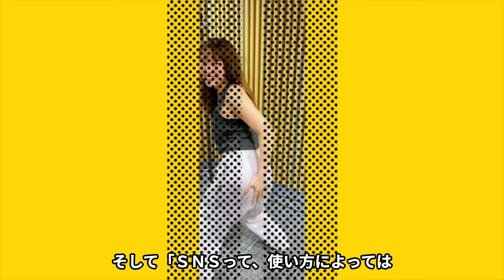宮根誠司が"フワちゃん"の誤爆投稿に本音激白...やす子批判ともとれる言葉に驚きを隠せない...『ミヤネ屋』で活躍する大御所司会者のフワちゃんを叩かない理由に言葉を失う...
今回は、タレントの宮根誠司さん！

宮根誠司さんの現在について紹介します！